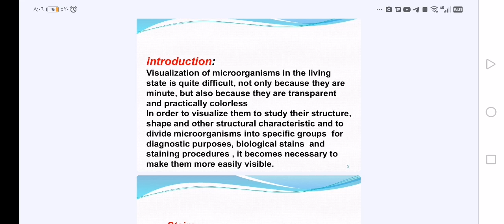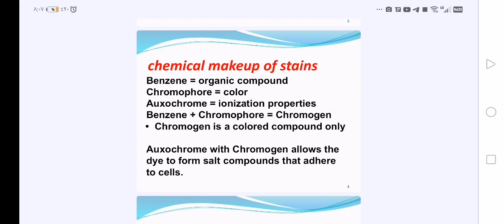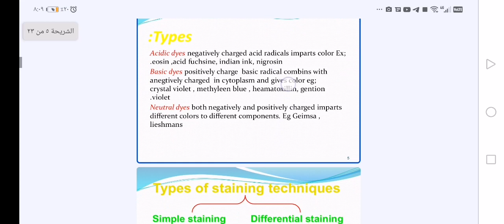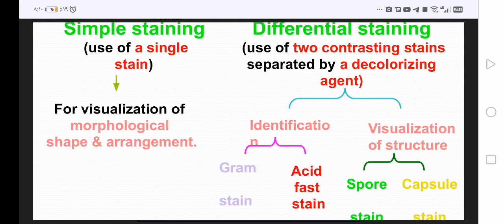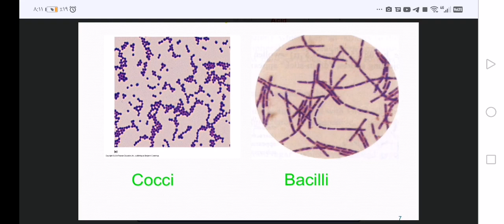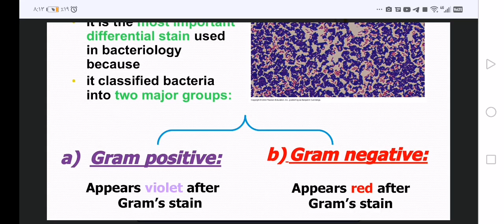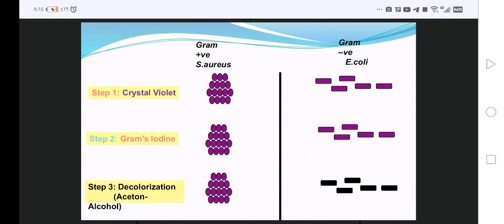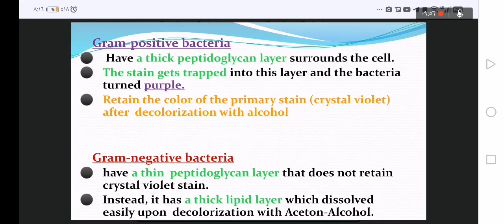staining lab شرح بالعربي والانجليزي